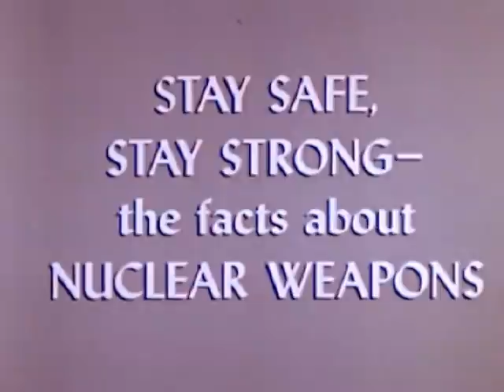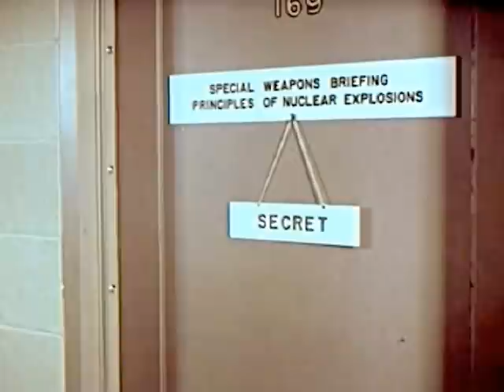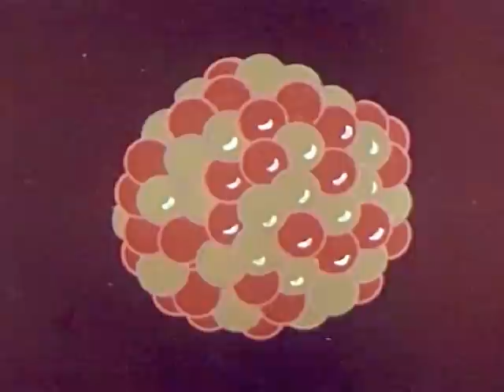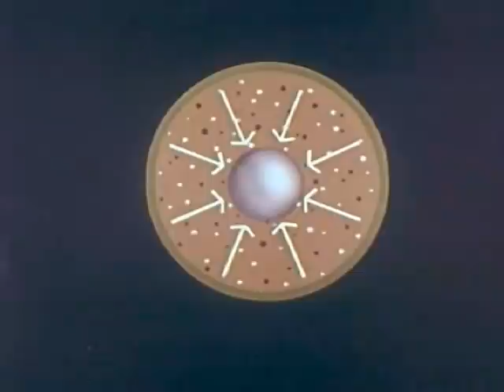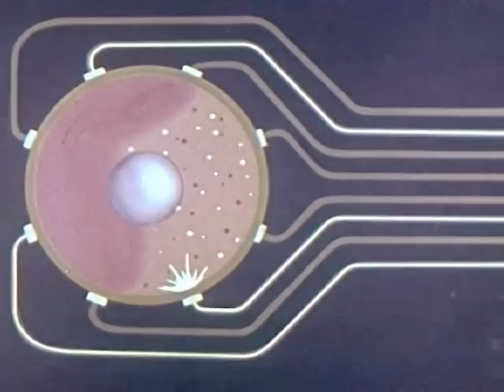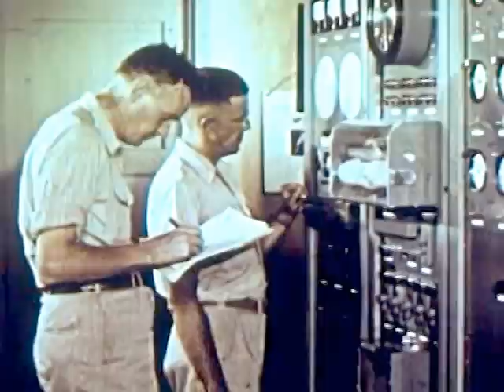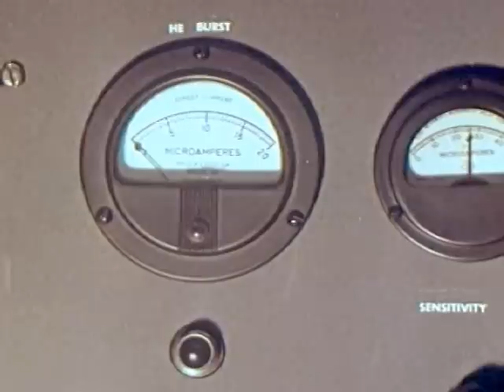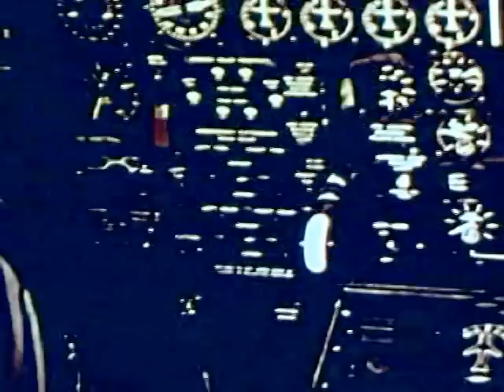Stay Safe, Stay Strong: The Facts About Nuclear Weapons (1960)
Instructional film on nuclear weapons for U.S. Air Force personnel. This part-animated film includes an explanation of nuclear physics; footage of atmospheric and underground testing; and a bomber making a crash landing.